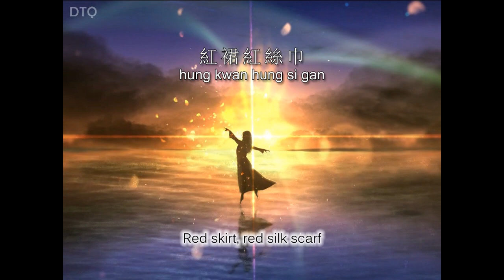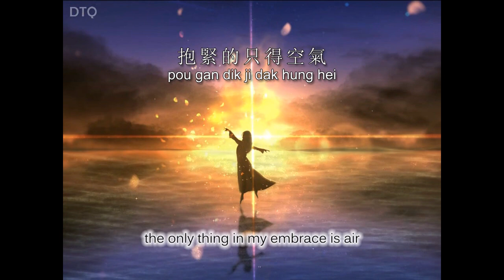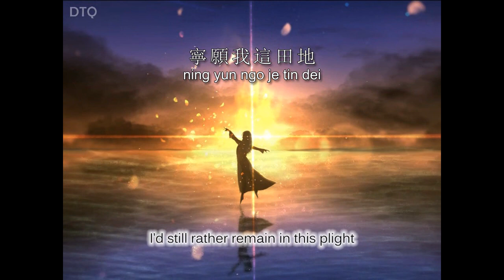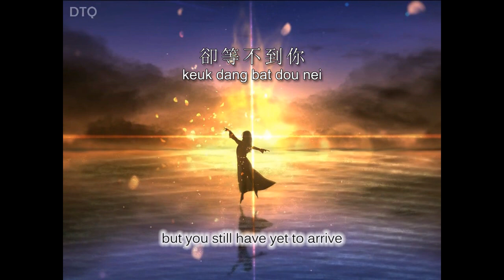Jacky Cheung: 怎麼捨得你 "How could I let you go?" 【English + Yale romanization】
This video is for Jacky Cheung's 怎麼捨得你 ("How could I let you go?" / jam mo se dak nei).